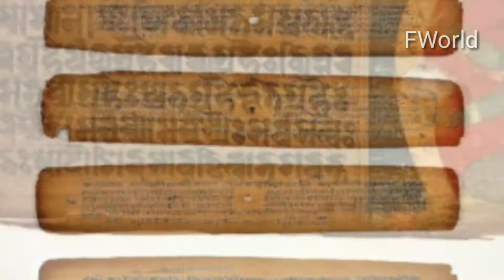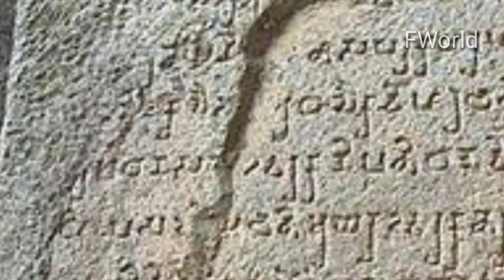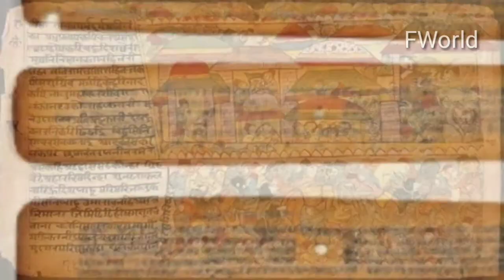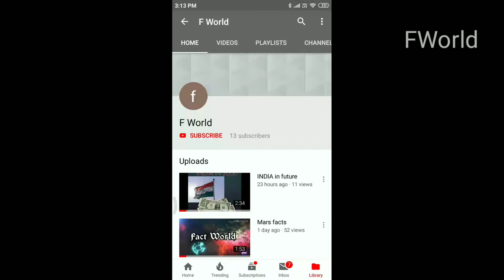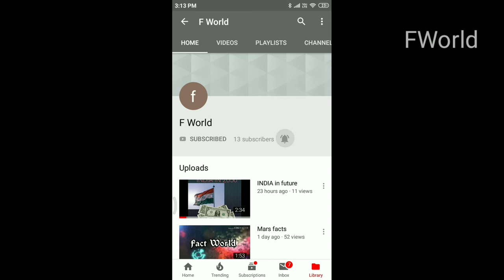7th standard history/TNPSC/FWorld